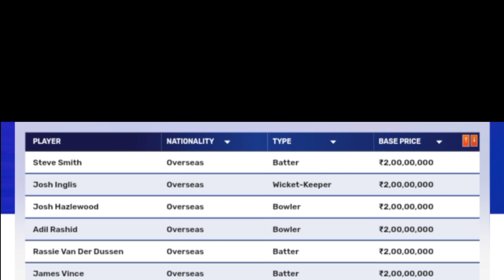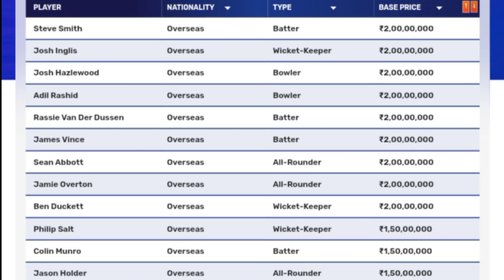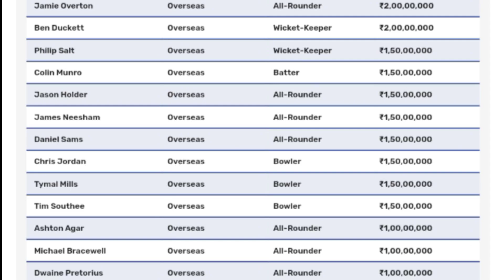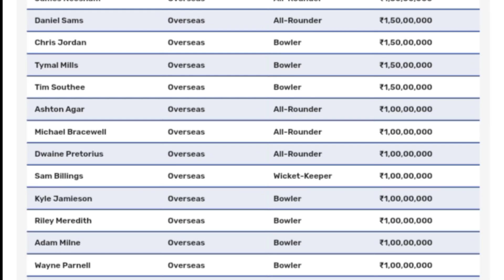🚨 ఏ టీమ్ కొనని ప్లేయర్స్ వీళ్ళే | Unsold Players list in ipl 2024 auction | ipl updates telugu